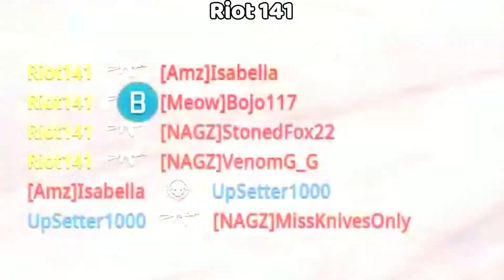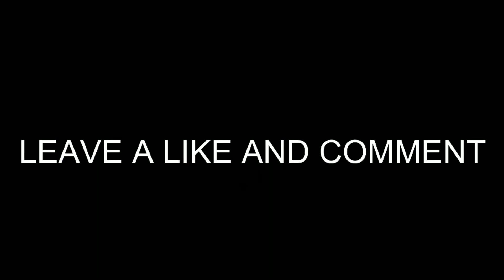I Spent Whole Night Trolling Noobs And Ninja Defusing in MW2